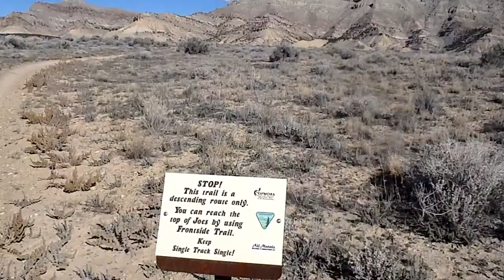Fruita, Day 3, Joes Ridge, Top Down, Scariest Down Ever, Ride to End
Fruita, Day 3, Joes Ridge, Top Down, Scariest Down Ever, Ride to End PB020028